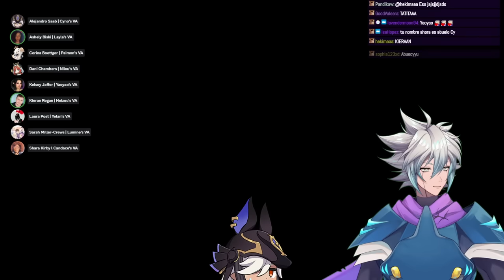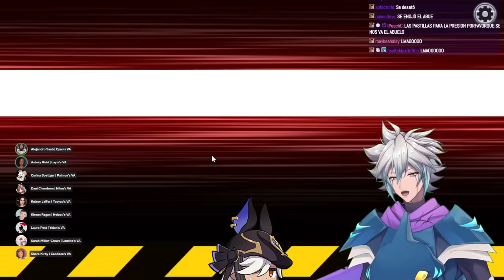GENSHIN VA'S X AMONG US : CY YU SPANISH EDITION | Among Us - 1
Alejandro Saab | He/Him | Cyno's VA | Funny Guy
Ashely Biski | She/Her | Layla's VA | Slayla
Corina Boettger | They/Them | Paimon's VA | Fud
Dani Chambers | She/Her | Nilou's VA | Dance Queen
Kelsey Jaffer | She/They | Yaoyao's VA | Bellhead
Kieran Regan | He/They | Heizou's VA| Butterboy
Laura Post | She/Her | Yelan's VA | Laura Ghost
Sarah Miller Cres | She/Her | Lumine's VA | Sarah
Shara Kirby | She/Her/Hers | Candace's VA | MamaSpear